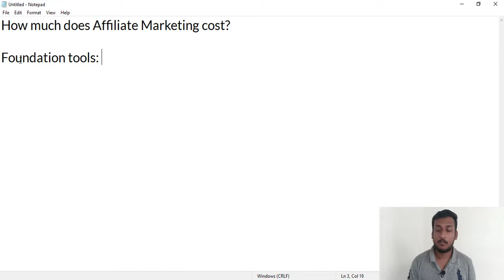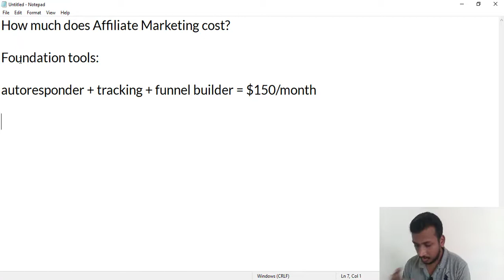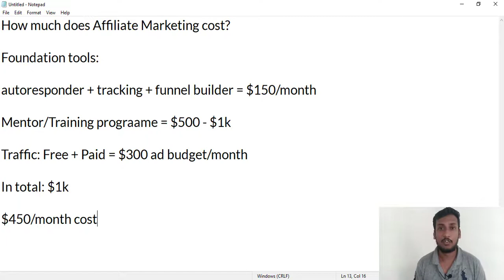How Much Does Affiliate Marketing Cost - How Much Money Do You Really Need?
In this video, I've shown you the how much does affiliate marketing cost. It doesn't matter what form of affiliate marketing are you doing or I'd say if you are selling anything online, this is the minimum cost that you need to get started.

I've missed the domain and hosting part but you don't need it if you have clickfunnels as you just really need a page where you can collect emails and then follow them up. Having a website definitely increases your brand authority and also helps you make you more sales with affiliate marketing.

I am not saying that you can't do affiliate marketing with free traffic, I am saying there IS investment required like getting the funnel builder, autoresponder etc. which is essential if you really want to make passive money with affiliate marketing on autopilot.

I am positive that this is the least you need to get started with affiliate marketing.

Good Luck!
Abhi

*You can assume that I will receive a commission for anything I recommend. Any earnings or income representations are aspirational statements only and results are not typical. There is no guarantee that you’ll receive the same results or any results at all. Your results will depend entirely on your work ethic.